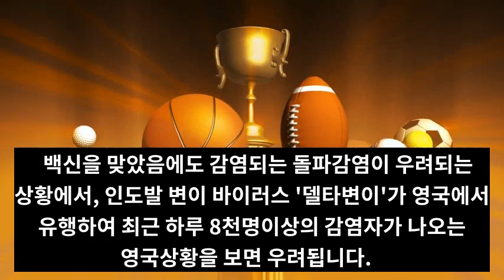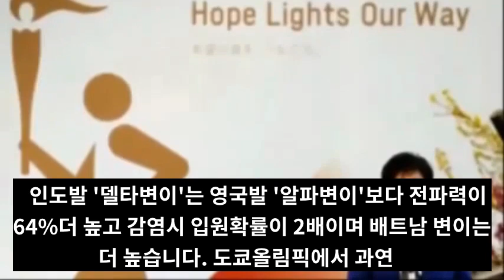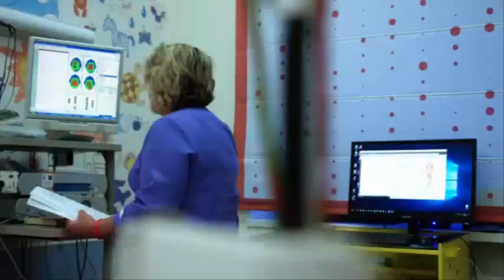[긴급속보]도쿄수도직하지진후지산대폭발초읽기!도쿄근처 이즈반도, 미우라반도, 보소반도 연속강진 심상치 않다!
📢BGM
✔Track - HOMI - Frost virus